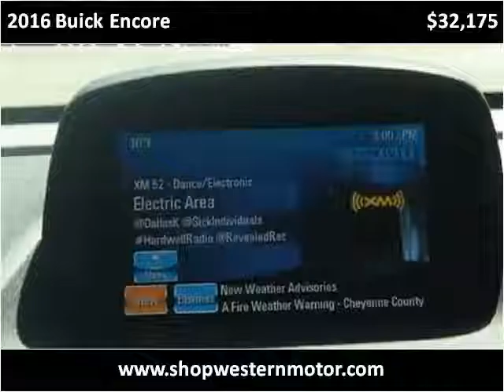2016 Buick Encore New Cars Garden City KS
This 2016 Buick Encore is available from Western Motor Buick / GMC .